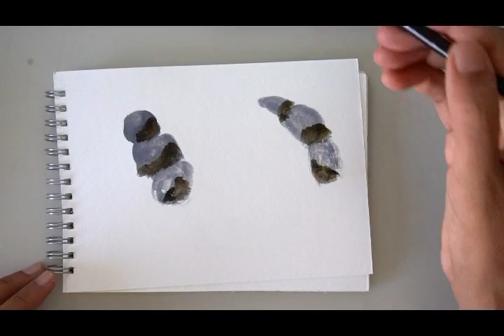How to paint a waterfall in watercolour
Paint a waterfall using this simple method.

Materials used:
Mission Gold watercolour paints
Filbert brush#
Fan brush
WH Smith water colour paper